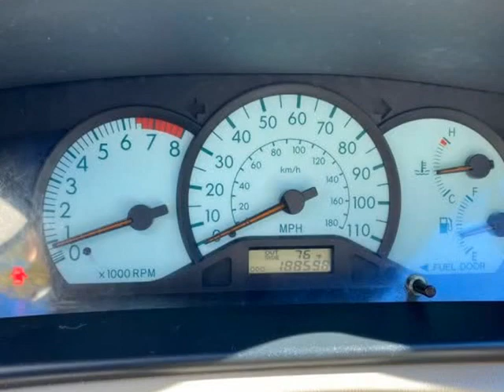2003 Toyota Corolla LE 4dr Sedan (Buford, Georgia)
Elan Automotive
884 Gainesville Hwy Ste A
Buford